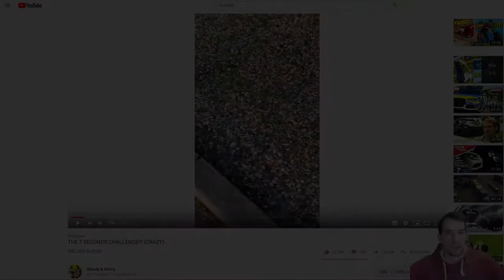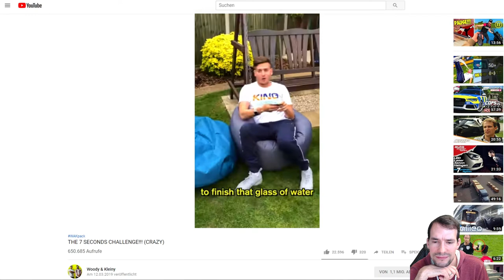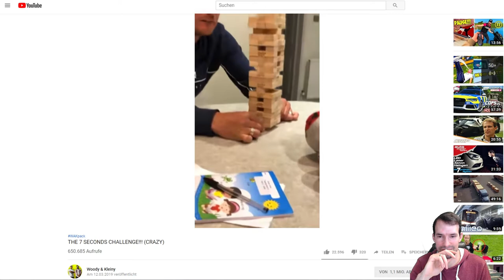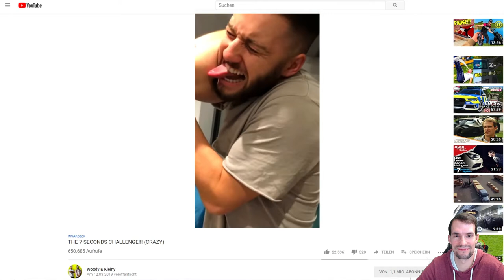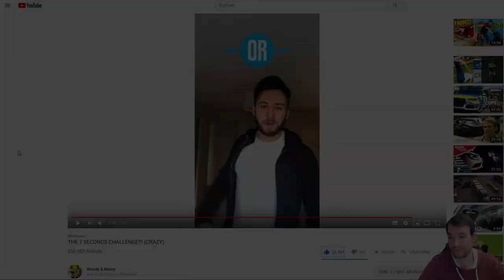Daily Vlog 365 - Tag 37 - Gewöhnlicher Tag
Mein Let's Play Kanal: @Xaroc